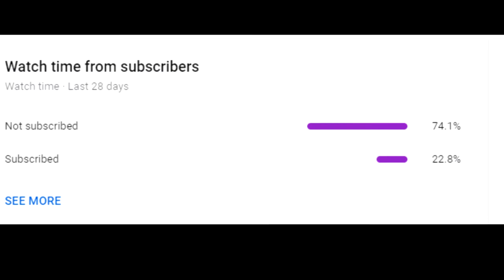Scar 17 Mine Imator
Time have passed, but I'm finally finished with this one too. Hopefully you'll enjoy it!